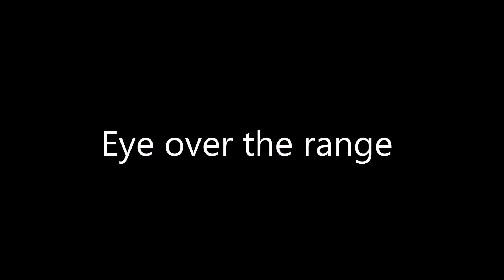Range Day ep 22: Eye over the range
Samo flew the DJI spark over Subang Barebow Archer's Range today for some interesting angle on our form and consistency training.